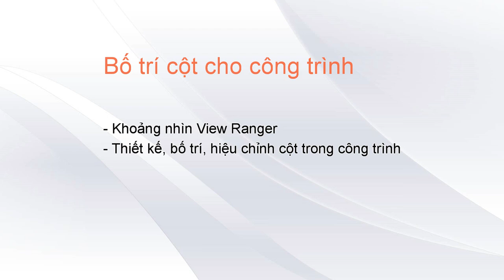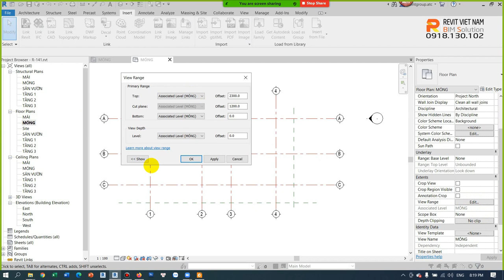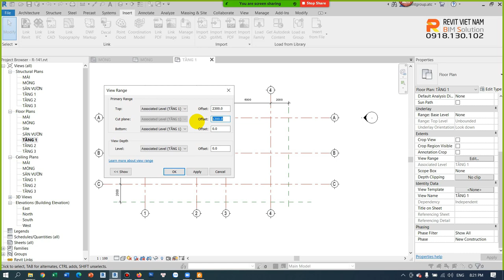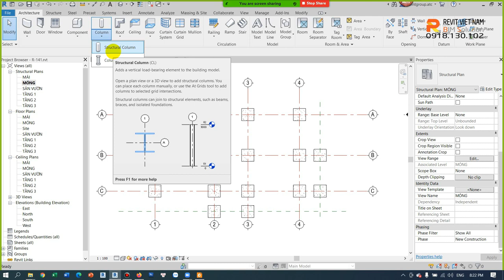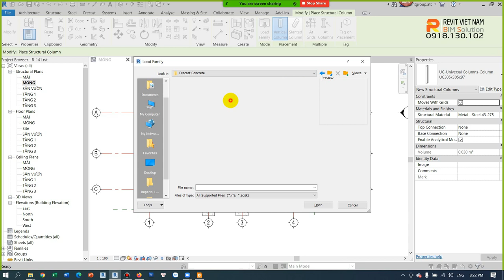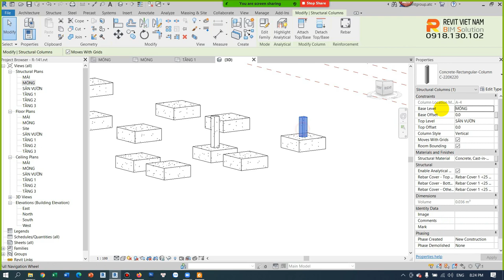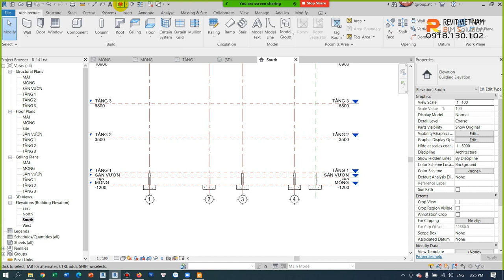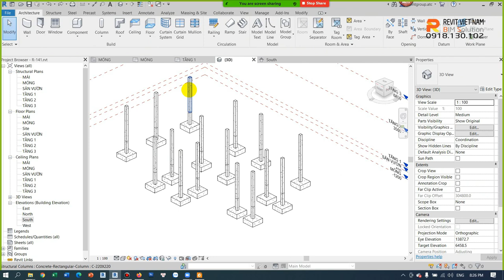1.7. Bố trí cột cho công trình